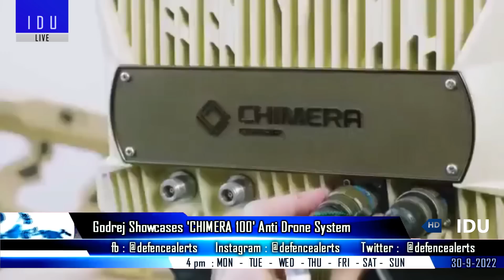Indian Defence Updates : AMCA Fabrication,700 Swarm Drones,Mig-29 Spares To Egypt,Army Inducts LCH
1. India’s AMCA fighter jet completes design phase,AMCA awaits cabinet approval for the prototype: DRDO Chairman S. Kamat
2. First Pinaka export to Armenia : Private companies to lead from front.
3. Egypt asks for Indian help to maintain its Mig-29M2 & Mi-17 fleet.
4. Indian army issues RFI for 700
5. Former Air Chief RKS Bhadauria joins UP Defence Industrial Corridor as Chief Nodal Officer.
6. Godrej to develop Chimera anti-drone system with a French Company.
7. Indian army formally inducts 1st LCH.
8. Pakistan shows its Bayraktar TB2's during an Air Force exercise.
9. BDL to display AMOGHA-III on Gridbots TITAN during the Def-Expo 2022.